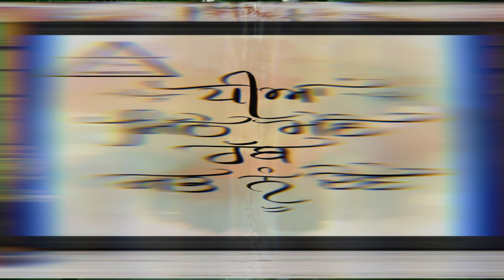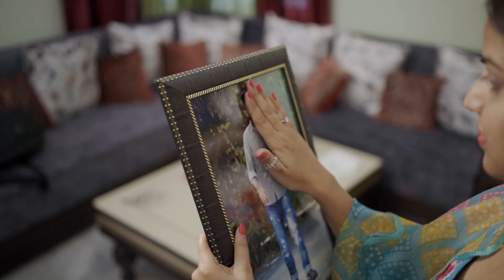Best Mashup 2022 Girl Side " Jaswinder Kaur"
Video : @studiomony227
Editing : @studiomony227
Camera: Sunny Team

Shoots available here :

Pre wedding
Wedding
Model shoot
Advertisement shoot
Promo shoot
Film and song making shoot

Work quality 100%